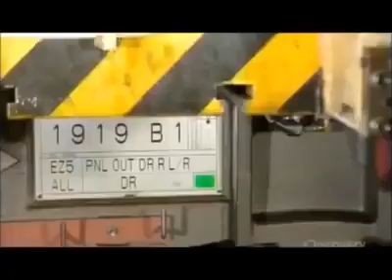داخل مقر تجميع السيارات